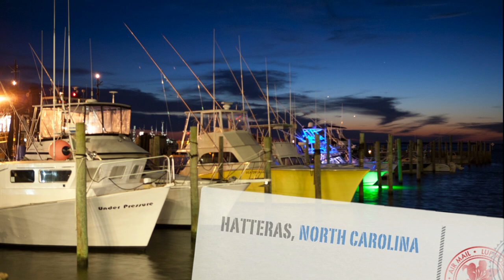HATTERAS 2013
NOT FOR BROADCAST OR COMMERCIAL USE!

Footage from dives offshore Hatteras, North Carolina on May 26-27 off the dive vessel UNDER PRESSURE.